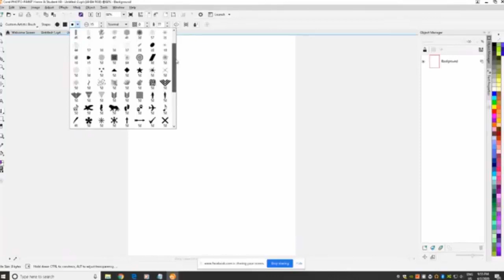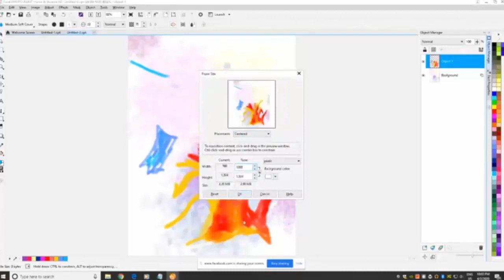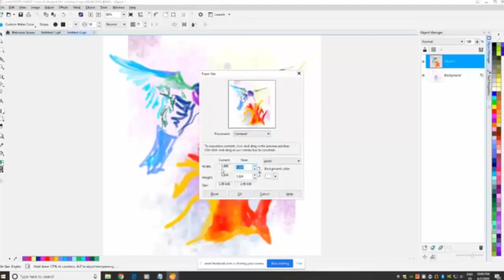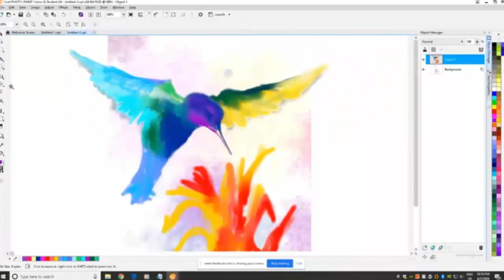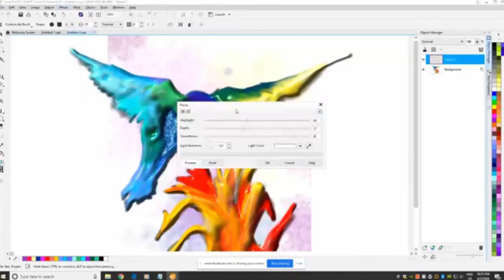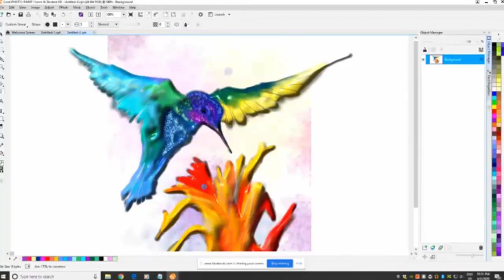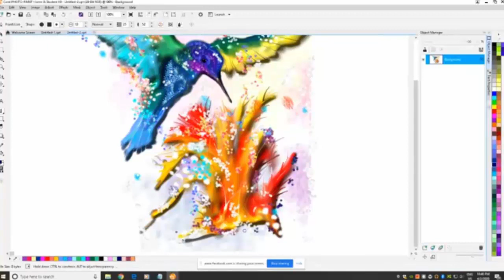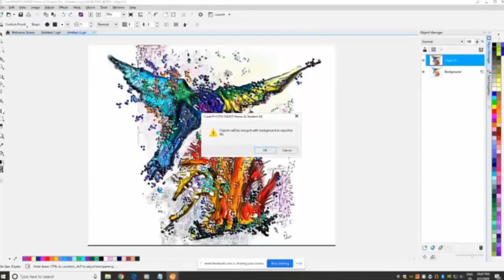How to draw a Hummingbird digitally.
This is a real time drawing of a hummingbird.  This digital drawing took 52 minutes to create and the video can be paused, rewound and zoomed in to help you figure out the step by step process used to create the work.